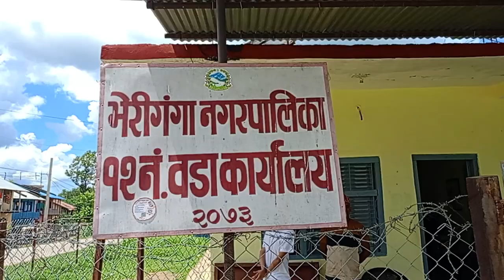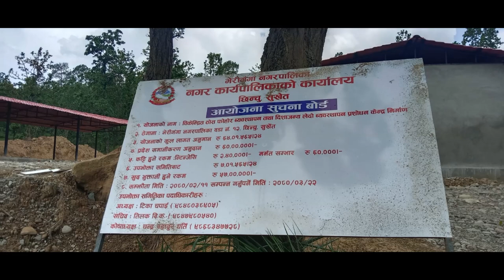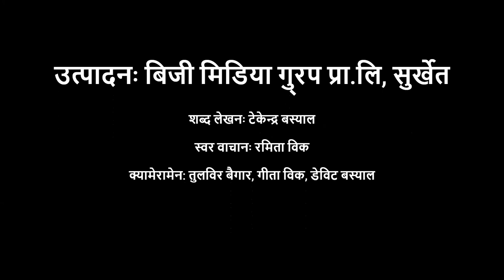आ.व.०८०।०८१ मा भेरीगंगा वडा नम्बर १२ मा नाला, सिँचाई, खानेपानी र विद्युतीकरणमा जोड